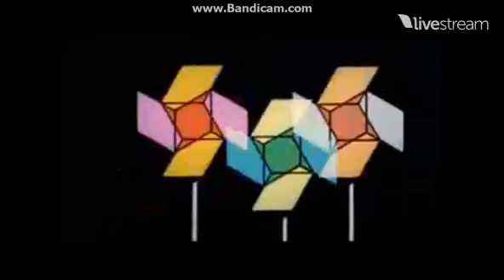The CLG Wiki Live Channel (Sagan Blob)